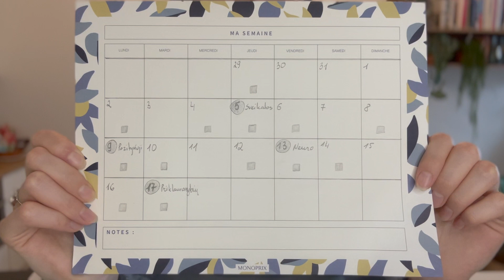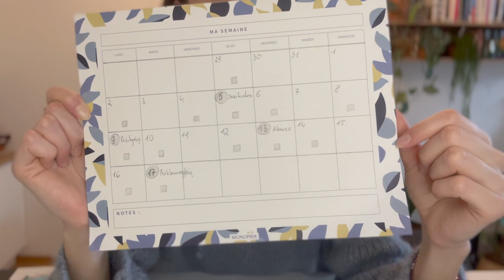Kaip pasiruošti egzaminams? | Vilniaus Universiteto studentė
Labas! Aš esu Kamilė ir šiais metais pradėjau studijuoti psichologijos magistrą Vilniaus Universitete.
Dalinuosi savo sistema, kaip žadu įveikti artėjančią sesiją. Kiekvienam egzaminui naudoju tą patį metodą.
Tikiuosi jums patiks! ❤️